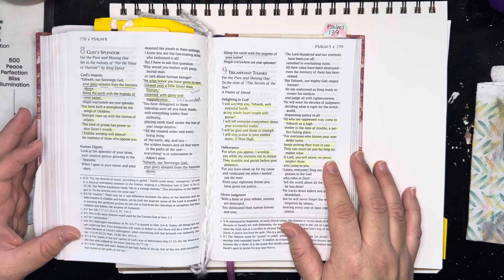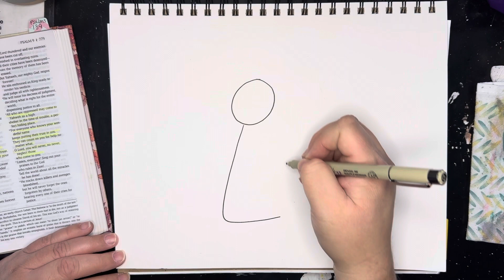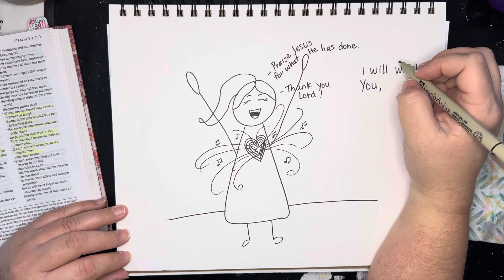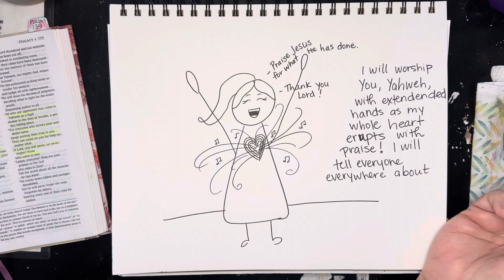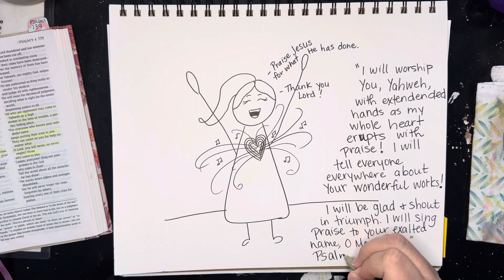Put your hands up!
Psalm 9:1-3 TPT

Go to my FB page and share your drawing!